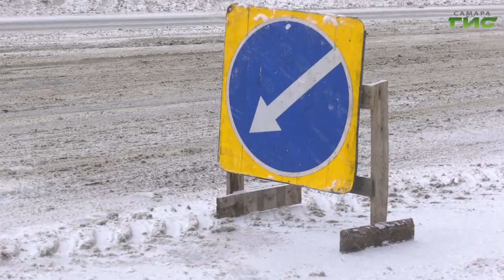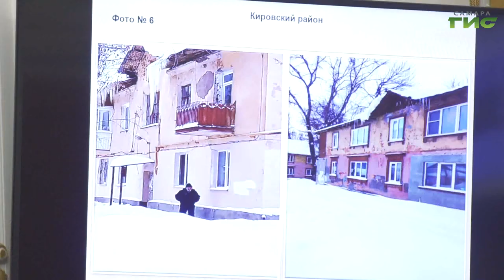За выходные с территории города вывезли свыше 13 тысяч тонн снега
За выходные с территории города вывезли свыше 13 тысяч тонн снега. Работы по расчистке дорог, дворов, внутриквартальных проездов, а также парков и скверов Самары вели в усиленном режиме. Об этом рассказали на еженедельном совещании в городской администрации. Какие поручения были даны главам районов, а также всем ответственным за уборку и вывоз снега, - расскажет Ольга Павлова.